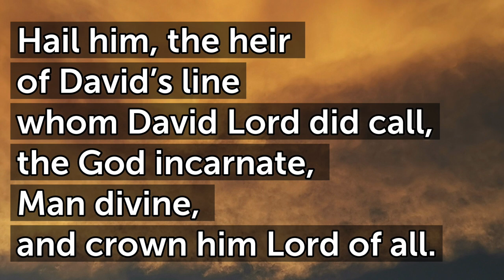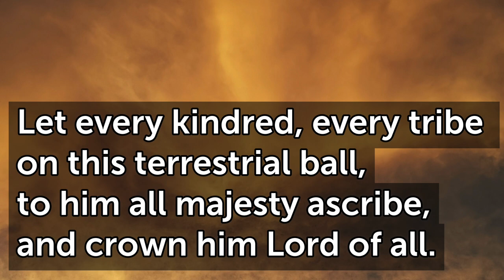All Hail the Power of Jesus Name MILES LANE F# T104